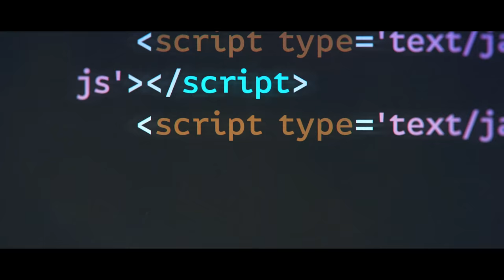10 Vehicles In Xbox Games We Wish Were Real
The best thing about video games is that we can experience things that we never could in real life… including driving some awesome vehicles.

In this video, we check out 10 amazing vehicles from Xbox games that we’d love to drive IRL, plus there’s a whole load of Xbox Game Pass Ultimate codes hidden throughout!